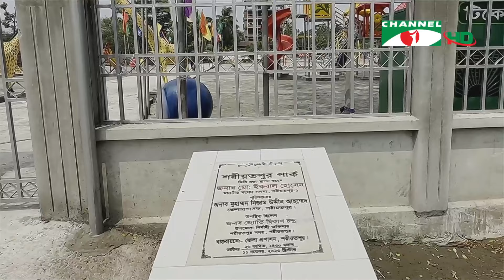চ্যানেল আই জনপদ সংবাদ | Channel i Janapod News | 17 April, 2024